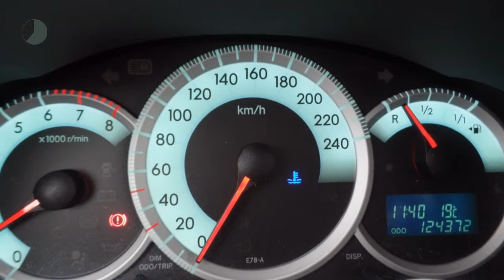Toyota Corolla Verso 1.6 VVT-I TERRA | Airco | rijklaarprijs